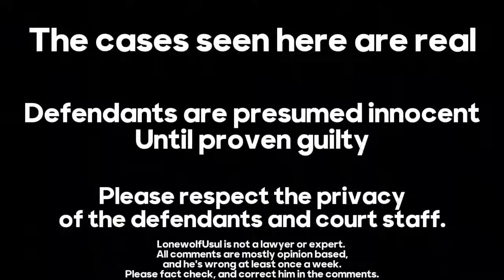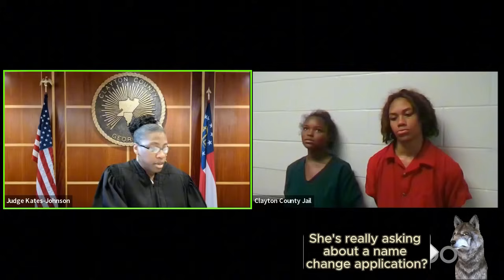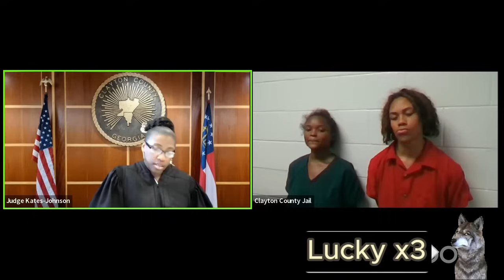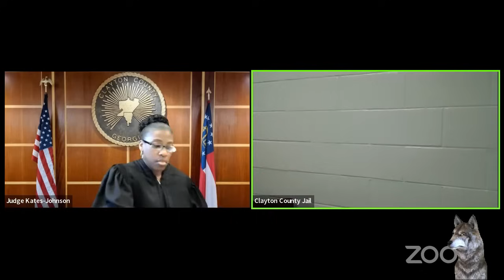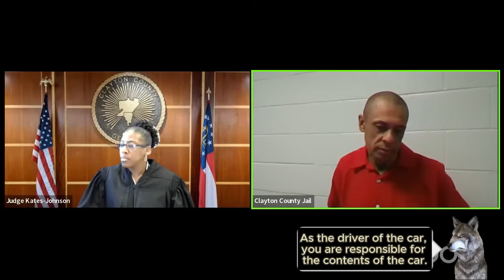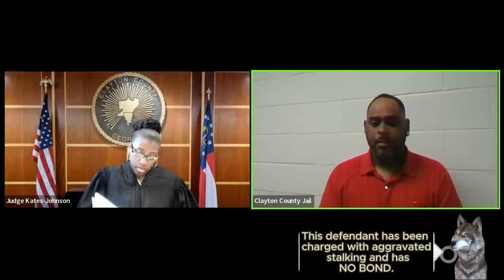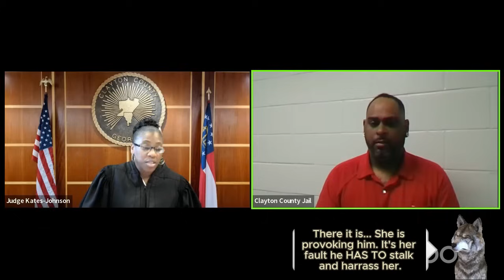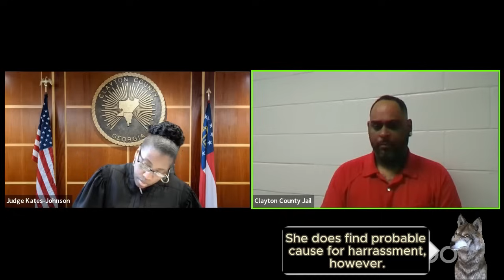Fighters, Stalkers, and Talkers see Judge Kates-Johnson in Georgia